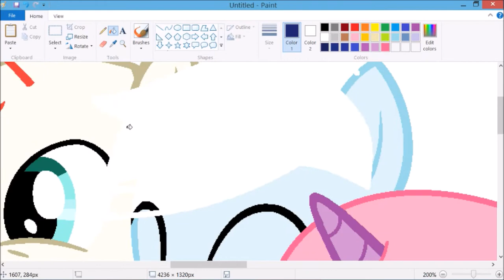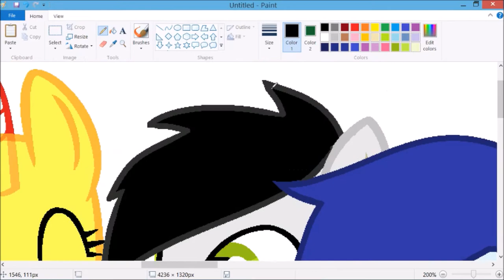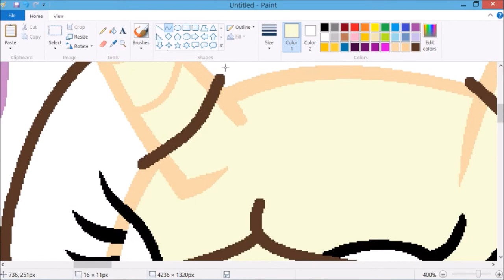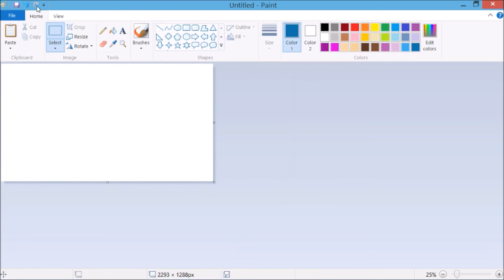Speedpaint My BBF School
I miss my BBF XD, but im gonna meet again yay! yaya ^3^

Recorder used OBS
Edited with Movie Maker

BBF :
-Flora
-Media
- Me! :3